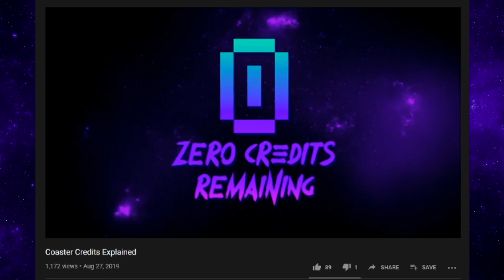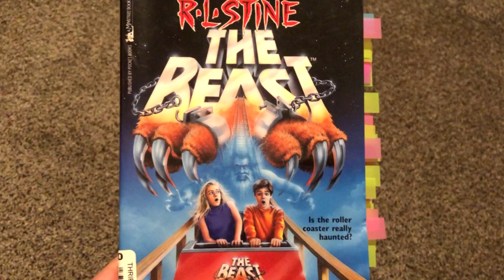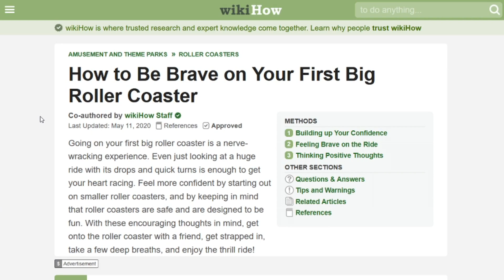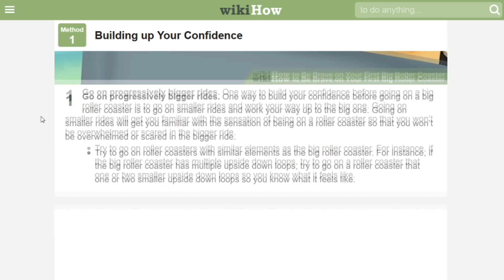Coaster Enthusiasts Explained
What is a roller coaster enthusiast? What leads people down this path? Are coaster enthusiasts the same as theme park enthusiasts? All this and more in this very video!